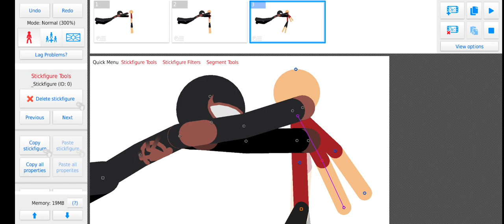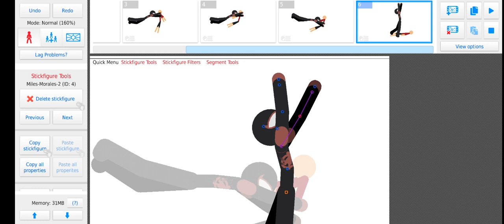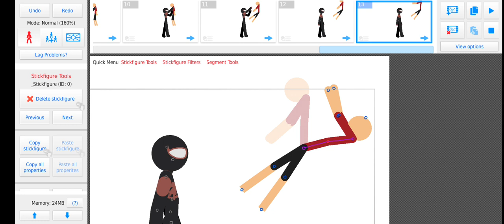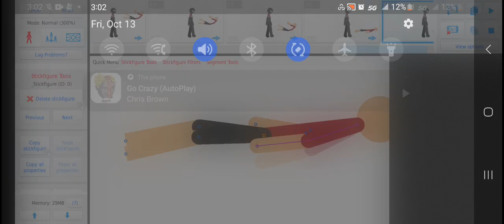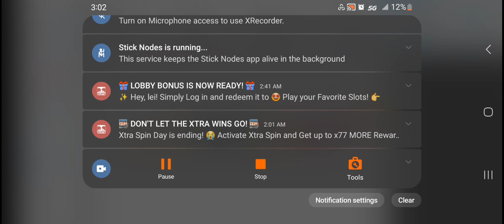Leak For An Animation